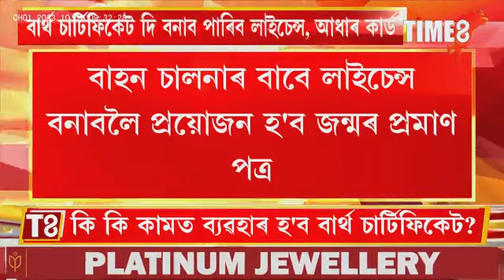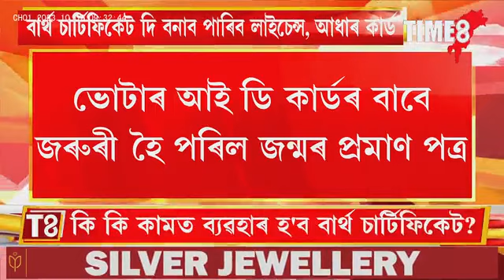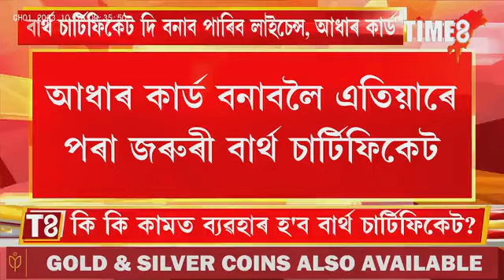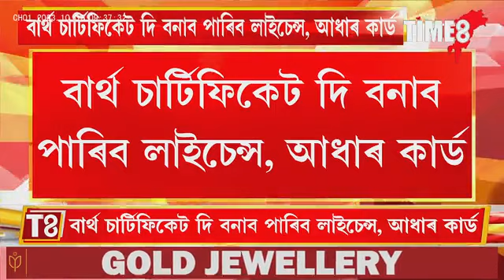বাৰ্থ চাৰ্টিফিকেট দি বনাব পাৰিব লাইচেন্স, আধাৰ কাৰ্ড, কি কি কামত ব্যৱহাৰ হ'ব বাৰ্থ চাৰ্টিফিকেট?